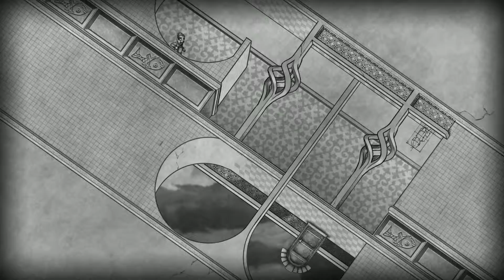[The Bridge] [ПК] [Первый запуск]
The Bridge - это двухмерная логическая игра, в ходе которой вам придётся пересмотреть свой взгляд на физику и перспективу. Сложите Исаака Ньютона с М.К. Эшером - и получите The Bridge. Управляйте притяжением, ходите по потолку как по полу, и всё это в декорациях невозможных